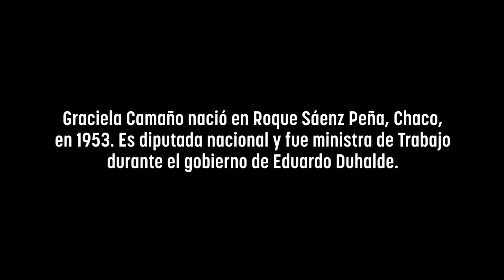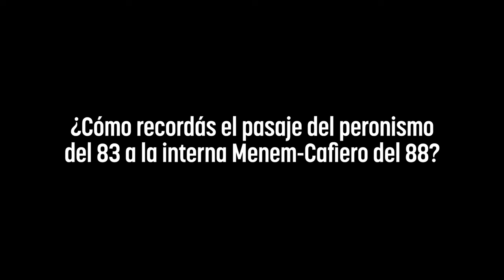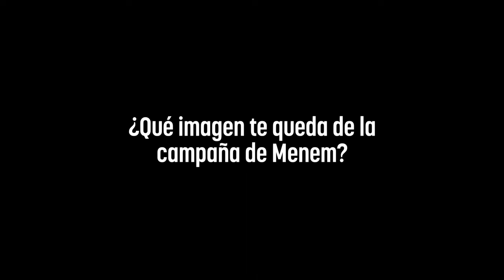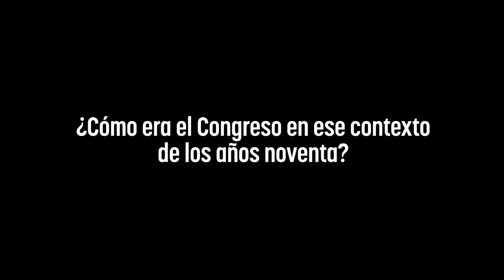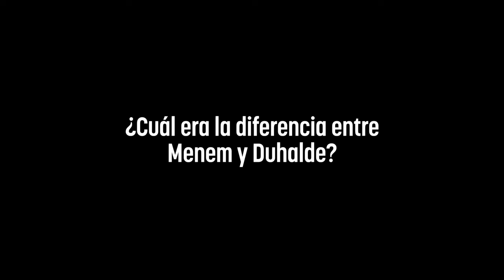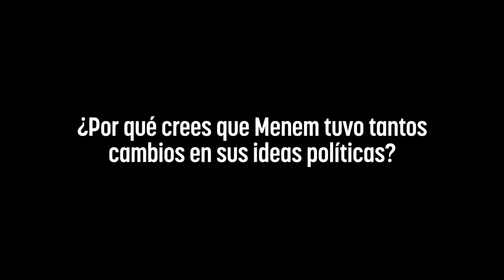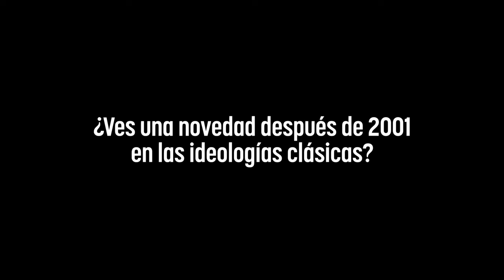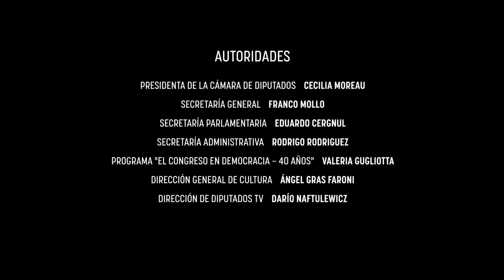40 AÑOS DE DEMOCRACIA: Entrevista a GRACIELA CAMAÑO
00:00 - 𝗚𝗿𝗮𝗰𝗶𝗲𝗹𝗮 𝗖𝗮𝗺𝗮ñ𝗼 - 𝗗𝗶𝗽𝘂𝘁𝗮𝗱𝗮 𝗡𝗮𝗰𝗶𝗼𝗻𝗮𝗹
00:58 - ¿Cuál es tu primer recuerdo de la democracia?
03:02 - ¿Cómo viviste la novedad del radicalismo?
04:43 - ¿Cómo recordás el pasaje del peronismo del 83 a la interna Menem - Cafiero del 88?
08:21 - ¿Qué imagen te queda de la campaña de Menem?
11:27 - ¿Cómo era el Congreso en ese contexto de los años noventa?
19:11 - ¿Cuál era la diferencia entre Menem y Duhalde?
21:54 - ¿Por qué crees que Menem tuvo tantos cambios en sus ideas políticas?
25:07 - ¿Ves una novedad después del 2001 en las ideologías clásicas?
30:27 - ¿Cómo ves hoy la democracia?